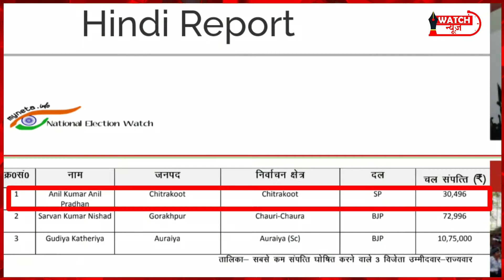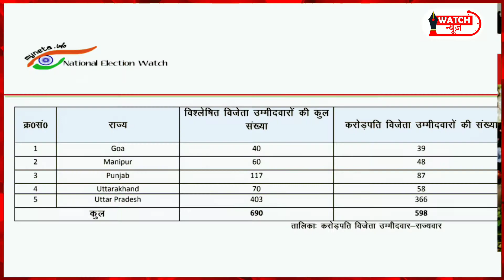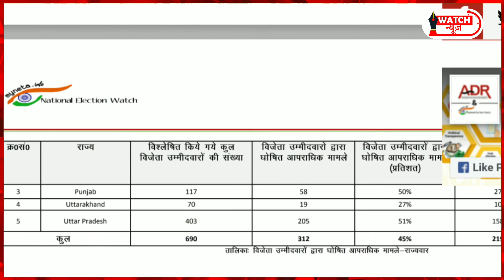UP में सबसे गरीब विधायक Anil Pradhan कौन हैं? | Chandrika Prasad Upadhyay | Watch News | GangaPrasad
चित्रकूट का नाम तो सुना ही होगा. ये वही जगह है. जहां भगवान राम ने 14 साल तक वनवास काटा था.  बहरहाल हम भगवान राम की कहानी नहीं बताने जा रहे हैं. बल्कि इस विधानसभा सीट पर हाल में हुए चुनाव से जुड़े एक ऐसे दिलचस्प शख्स से वास्ता कराने जा रहे हैं. जो लोगों के दिलों में राज करता है. उसके पास ना पैसा है. ना पावर है. लेकिन लोगों के दिलों में राज करने का जुनून जरूर है. इनसे सीखा जा सकता है कि कैसे जमीन पर रहकर सियासत के दिग्गजों को धूल चटाई जा सकती है.
Links-

Credits-
Writer- GANGA PRASAD
Thumbnail- G.P. PATEL
Editor-  G.P. PATEL
watch news
watch news1
watch news hindi
watch news ganga
ganga prasad
ganga news
ganga prasad news
hindi news
latest news
indian youtuber
khan sir
ravish kumar
ravish kumar official
dhru rathee
हिंदी न्यूज
वॉच न्यूज
वाच न्यूज
गंगा प्रसाद
गंगा प्रसाद न्यूज
गंगा प्रसाद का चैनल
the deshbhakt
Dhruv Rathee
Dhruv
Rathee
indian youtuber
khan sir
congress
bjp scam
electoral bonds think school
Aaj Tak